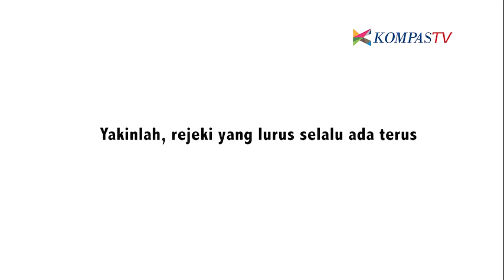Suap-Suapan - sentilanqalbu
Sebaik apapun niat, tidak akan menghalalkan keburukan.

Rejeki halal akan selalu menghampiri mereka yang berniat kuat untuk menghidupi keluarga tanpa jalan suap menyuap.

Lantas siapa yang digoda oleh setan kali ini?